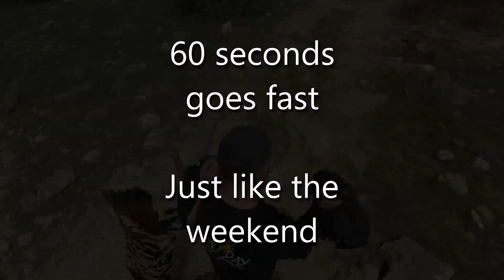S&S N 60 VERSON 20.04.04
Every Saturday and Sunday documented in 60 seconds.

60 seconds goes fast ... just like the weekend.

Hunting Gear that I use:
Broadheads - Magnus Broadheads, Black Hornet Ser-Razor
Bows - Elite Ritual 33 (big game) and Elite Z28 (turkeys), both 60# and 29" draw
Sights - Sword Twighlight Hunter
Rests - Whisker Biscuit
Quiver - Tight Spot
Stabilizers - Elite 7" (big game), Sims S-coil (turkeys)

Filming Gear that I use:
Camera Arm - Fourth Arrow Triple Arm
Main Camera - Sony A6500
Lenses - Sony 18-105 f/4.0
Sony 50 f/1.8
Sigma 16 f/2.8
POVs - GoPro Hero 3+ Black
Microphones - Rode Video Micro
Sennheiser Wireless
Monitor - FeelWorld F450

AMD 7 1700 CPU
ASUS B350 Motherboard
16GB RAM
GTX 1060 6GB GPU
Adobe CC Suite
Davinci Resolve